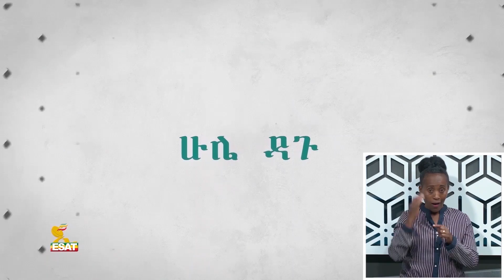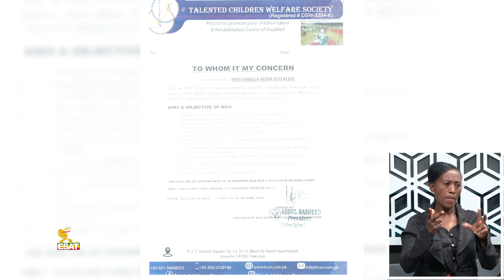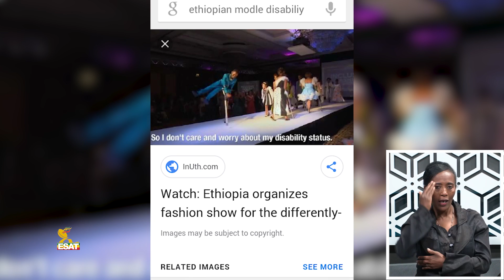Ethiopia - ESAT ሁሌ ዳጉ - "አንዱ መንገድ ሲዘጋ በሌላኛው መንገድ እንደምሔድ ማወቅ አለባቸው!!" part 1 Nov 02 2020